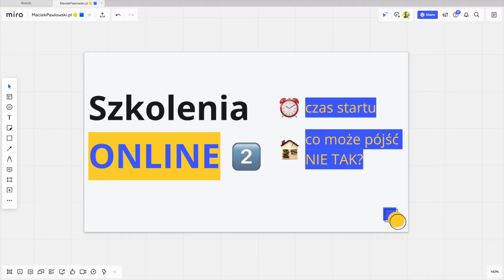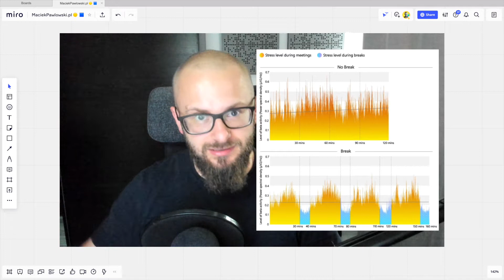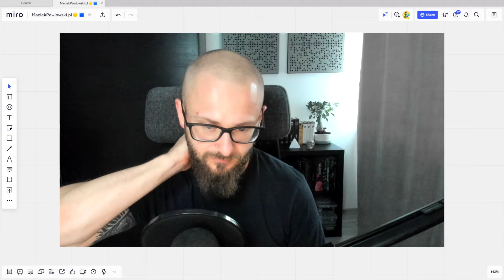Szkolenia online cz. 2 Początek spotkania i co może pójść nie tak?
Szkolenie online – kiedy rozpocząć i co może pójść nie tak na początku spotkania. Ten etap szkolenia online wydaje się być najbardziej stresujący, bo na wiele trudności, które wystąpią, trener (osoba prowadząca) może nie mieć wpływu. Co może nas zaskoczyć i jaką przyjąć strategię postępowania? O tym właśnie jest dzisiejszy materiał.